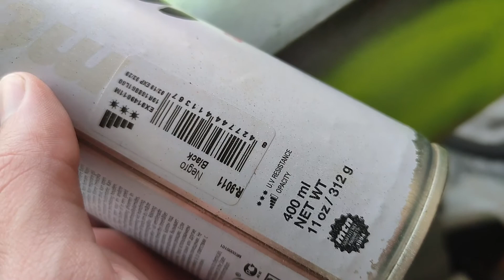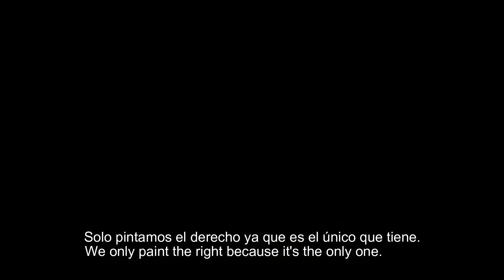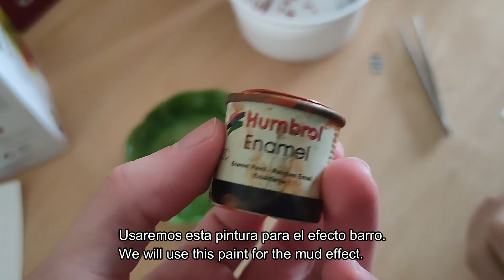Hot Wheels-Cadillac Escalade Zombieland Custom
En el video de hoy os mostramos el custom de el Cadillac de Zombieland.
In today's video we show you the custom Zombieland Cadillac.